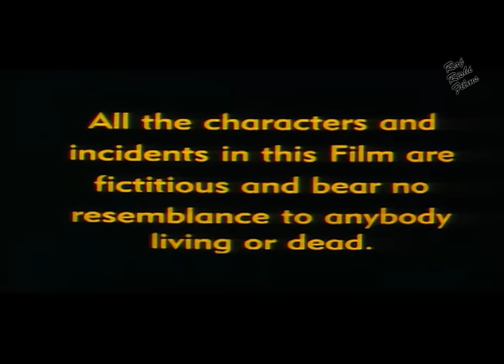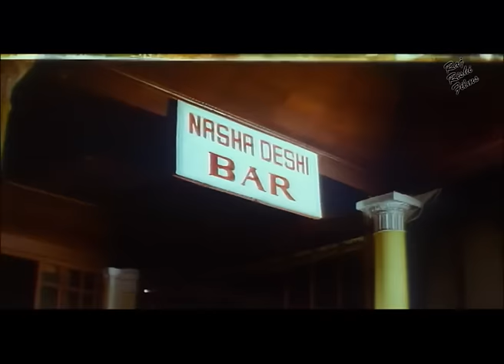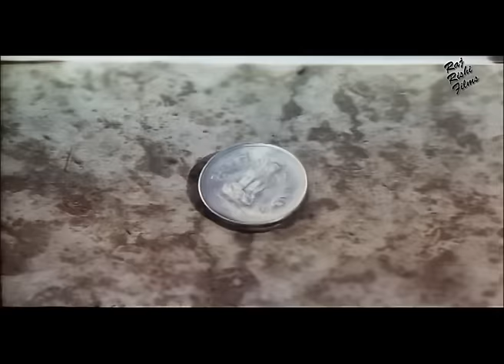सबसे बड़ा बेईमान - SABSE BADA BEIMAAN || Superhit Chhattisgarhi Film || Mithun Chakravati, Asha Saini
MOVIE: Sabse Bada Beimaan - सबसे बड़ा बेईमान (Chhattisgarhi Dubbed Movie)

STAR CAST: Mithun Chakraborty, Asha Saini, Manek Bedi, Saadhika Randhawa, Gajendra Chauhan, Mohan Joshi, Mushtaq Khan, Arjun Firoz Khan, Harish Patel, Kiran Kumar, Laxmikant Berde

EDITOR: D.N. Malik

PRODUCED BY :Vijay Kapoor
DIRECTED BY: Imran Khalid
WRITTEN BY:  Imran Khalid

LANGUAGE: Bengali
YEAR: 2000